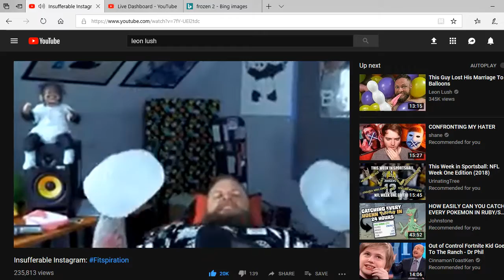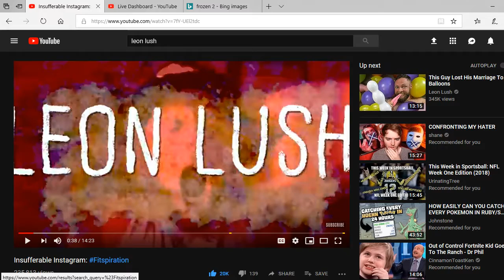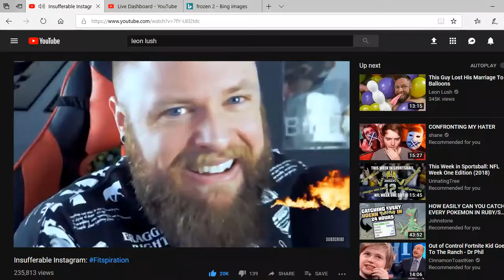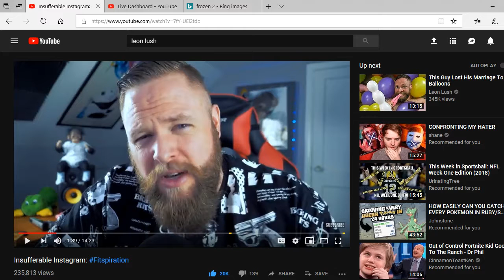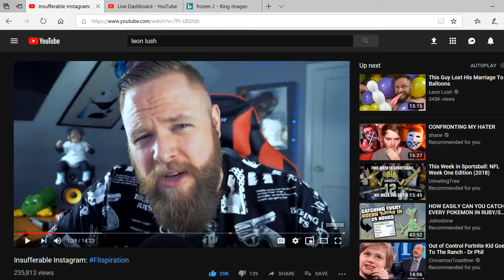Definitely Go Check Out Leon Lush!!